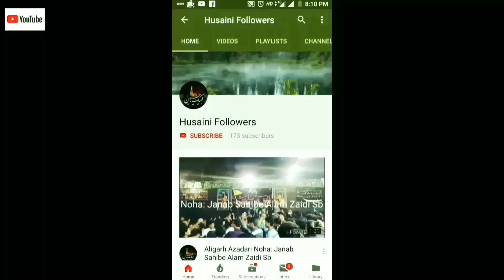Aligarh Azadari 13 Safar 1440 Hijri Husaini Masjid Aligarh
Noha Khwan:
Janab Bilal Sb
Kalam: Janab Asif Jalal Bijnauri